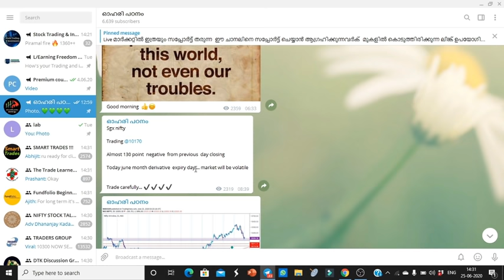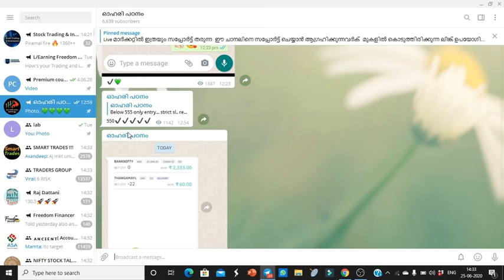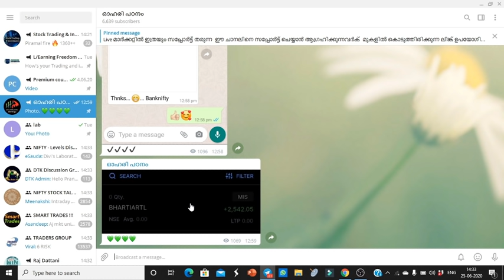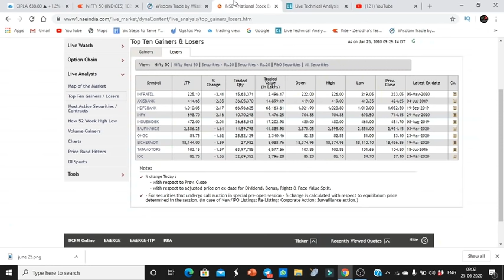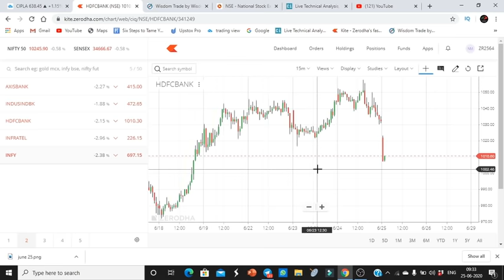How to Select Stocks for Intraday | Live Intraday Trade | Share Market Malayalam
in this video am explaining live trading and stock selection methods
option/ equity  trading Malayalam